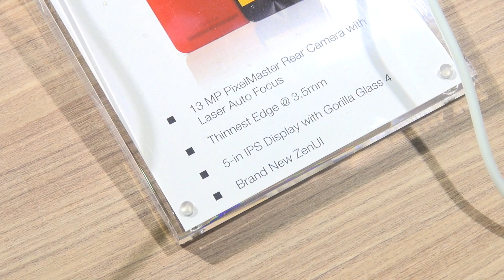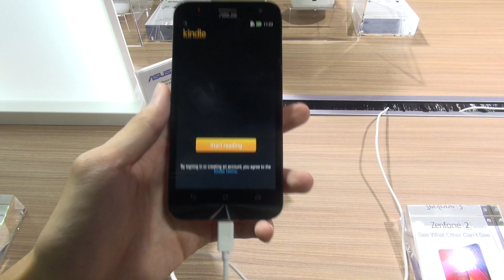Trên tay ASUS ZenFone 2 màn hình 5" - Tinhte.vn